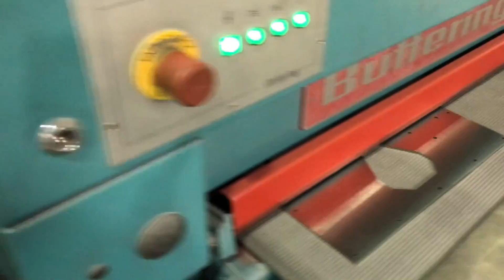Laser Cutting Stainless Steel part for Delta Robot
Need PCB or assembly service for your project? PCB prototype only $5 for 10 boards with fast turnaround times Please support my channel to help me make more videos and projects like this You can also support me by simply liking and commenting on my videos or purchasing anything through my amazon It does not change the price of anything you buy and I still get a small percentage of the sale.